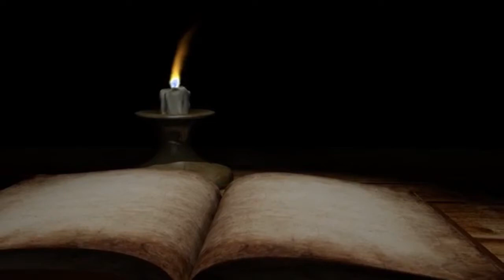St. Peter, Daily Reflections by Bro. Amal, Vikas Maitri Kotra # Pls subscribe & share